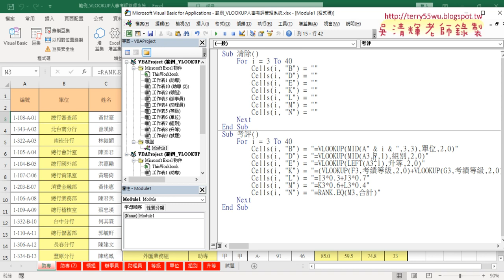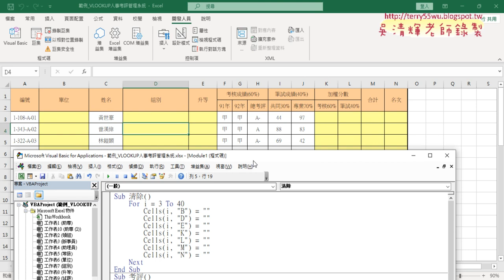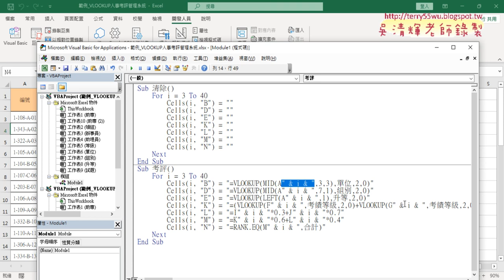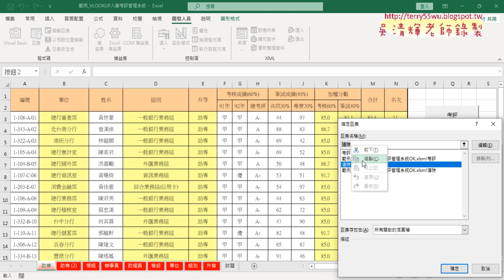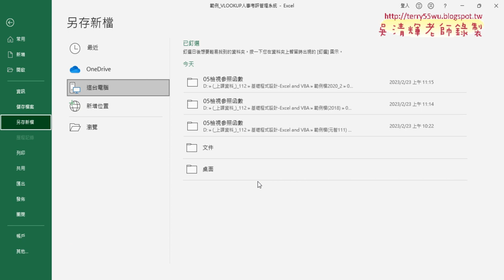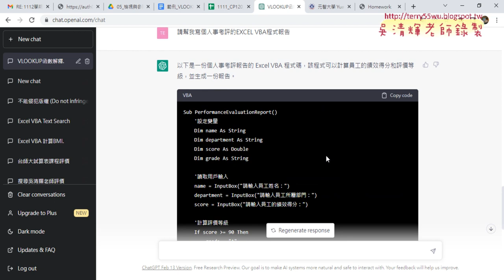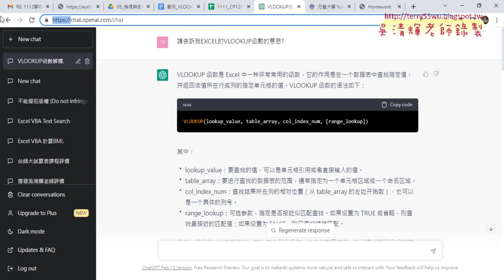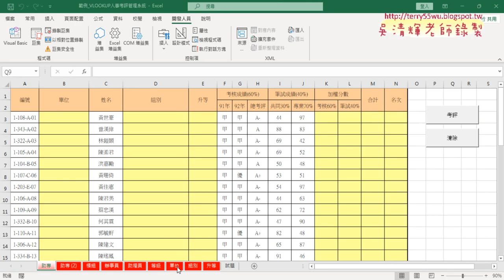08 VBA程式完成與增加按鈕與ChatGPT練習